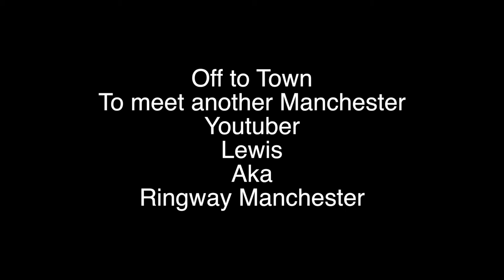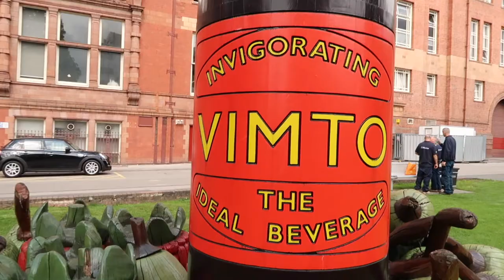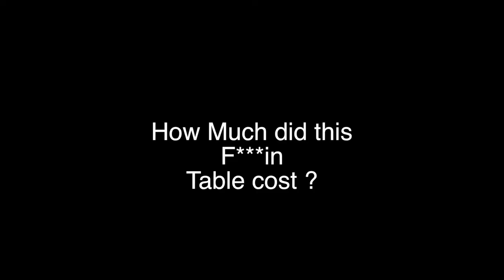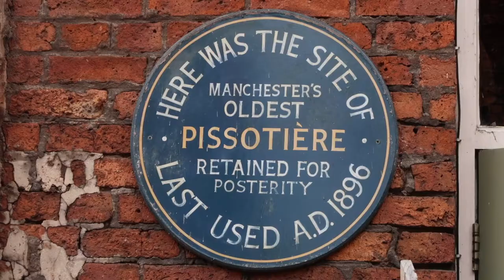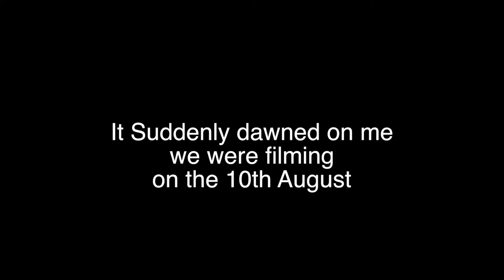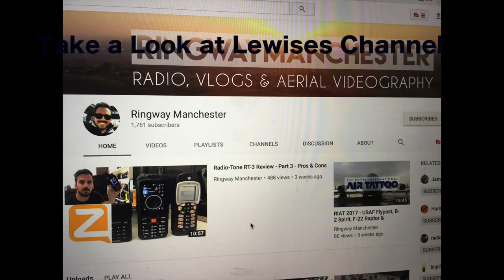Guided Tour of Manchester.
This video is a collaboration between myself and another YouTuber Lewis aka Ringway Manchester.  Lewis makes videos about Manchester, Radios and Transmitters, plus some great drone footage.  His channel is really interesting. We took a walk round Manchester and I gave Lewis a guided tour of the places I'am interested in. We Decided to vlog in Manchester and do a collaboration.